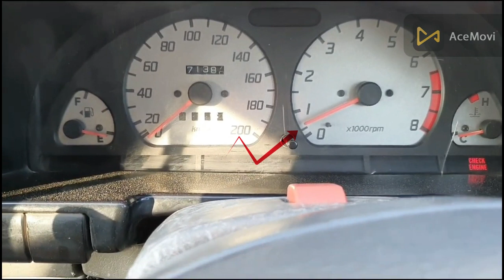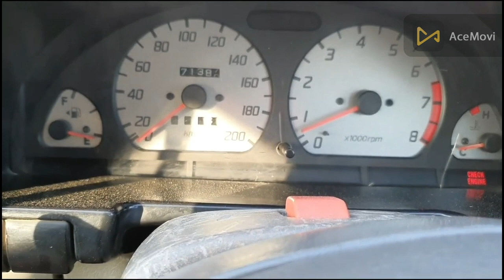Why is my RPM unstable, RPM Up Down problem, Engine rpm fluctuation at idle, RPM low and high fault.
In this video we are explain why a car low rpm and high rpm problems, why a car rpm up down.
why car rpm fluctuate. how to clear those problems. how to check rpm sensors.